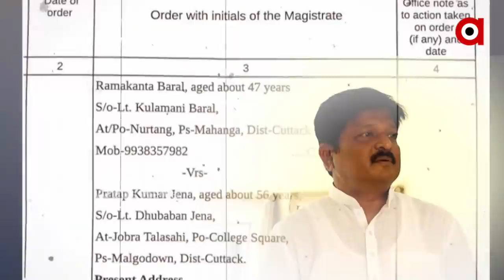ପିଏ, ପାଖ ଲୋକଙ୍କ ସାଜିଛନ୍ତି କି ମନ୍ତ୍ରୀମାନଙ୍କ ଦୁର୍ନୀତି ଓ କ୍ରାଇମର ମାଧ୍ୟମ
ସାଂଘାତିକ ଅଭିଯୋଗ ଆଣିଛନ୍ତି କଂଗ୍ରେସ ବିଧାୟକ ସନ୍ତୋଷ ସିଂହ ସାଲୁଜା
ମନ୍ତ୍ରୀମାନଙ୍କ ପାଖ ଲୋକ ପିଏ ଓ ପିଏସ୍ ସାଜିଛନ୍ତି କ୍ରାଇମ ଓ କରପସନ୍ ର ମାଧ୍ୟମ କି। ମମିତା ମର୍ଡର ଓ ମହାଲିଙ୍ଗ ଯୌନ କେଳେଙ୍କାରୀ ଅଭିଯୋଗରେ କ୍ୟାପଟେନ ଦିବ୍ୟ ଶଙ୍କର ମିଶ୍ରଙ୍କୁ ଘେରିଛନ୍ତି। କଂଗ୍ରେସ ବିଧାୟକ ସନ୍ତୋଷ ସିଂହ ସାଲୁଜା କ୍ୟାପଟେନ ମିଶ୍ରଙ୍କ ପାଖ ଲୋକ ତାଙ୍କ ପିଏସଙ୍କ କଲ ଡିଟେଲସ ଯାଞ୍ଚ ପାଇଁ ଦାବି କରିଛନ୍ତି।